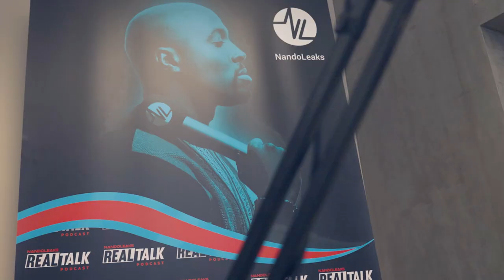Selma Omari over Daten met Bekende Mannen, Chirurgie, Marokko, Eigen Kledinglijn & De Bachelorette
Selma Omari: 'Ik had vroeger nooit het geld voor mooie spullen'
'ik moet meer van mijn persoonlijkheid laten zien op instagram'

Welke dating geruchten kloppen wel en welke niet?
Hoe versier je Selma Omari? Waar knapt ze op af?
Waarom horen we zo weinig van Selma als artiest?
Hoe denkt Miss Omari over het krijgen van kinderen?

In deze Real Talk Podcast met Fernando krijg je antwoord op al deze vragen en veel meer. Vergeet niet om het hele interview te bekijken op YouTube

NandoLeaks x Winkelstraat gaan de trouwe kijkers van Real Talk blessen met mooie prijzen!

Wil jij kans maken op een waardebon met een shop tegoed van 500,00 euro te besteden bij Winkelstraat.nl ?

Volg dan deze instructies:

Geef een reactie in de comments
Klik op de volgende link en geef je op voor het shoptegoed:

Deze week hebben we in Real Talk een influencer met internationale vibes, niemand minder dan Selma Omari. Zij geeft ons een kijkje achter het Instagram account en neemt ons mee in haar leven, haar kijk op de toekomst, mannen, cosmetische ingrepen en meer.

Selma komt van ver. Ze vertelt hoe ze vroeger al een liefde voor mode had, maar er was geen geld voor. Met het weinige wat ze toen had gaf ze toch al uiting aan haar passie voor fashion. Met haar hoge werkt ethiek heeft ze inmiddels veel bereikt, waardoor ze nu zelf kan kopen wat ze wil hebben. Selma vertelt dat ze als kind veel gepest is. Wanneer mensen 'nee' tegen haar zeggen, is dat voor haar brandstof. Ondanks de pesters geloofde ze altijd in zichzelf en had ze ook het voorbeeld van een sterke moeder. Dat maakte dat ze altijd voor haar doelen is gegaan.

Ook was Selma al vroeg met muziek bezig, maar deze carrière staat nu on hold. Ze vindt het jammer dat het in Nederland lijkt alsof je maar één ding mag doen. Iemand anders hoort dat niet te bepalen. Ze voelt zich niet gewaardeerd en denkt ‘dan toch niet?’. “Ik geloof er in dat ik met mijn karakter ver kan komen en dat ik een persoonlijkheid ben en dat mode daar een hele goede samenhang mee is.” Selma zou Selma niet zijn als ze hier geen werk van heeft gemaakt. We kunnen in het nieuwe jaar een eigen mode lijn verwachten met casual streetwear voor vrouwen.

Selma spreekt zich ook uit over haar Marokkaans en Irakeze afkomst en de vele comments die ze hier over krijgt. Ze neemt dit niet serieus en geeft aan dat zij zelf haar identiteit bepaald en niet een ander. Ook neemt ze ons mee in haar dating life en maakt ze van het moment gebruik om een statement te maken. Ook vertelt ze dat ze gevraagd is voor het televisieprogramma De Bachelorette, maar hier voor heeft bedankt. Wat overigens niet wil zeggen dat Selma niet graag zou deelnemen aan een programma. Ze ziet zichzelf wel iets op televisie doen, maar het moet iets zijn wat past bij haar als persoon.

Natuurlijk behandelen we in deze aflevering ook een aantal kijkersvragen, waarin Selma haar visie geeft op de Kardashians en cosmetische ingrepen. En krijg jij als kijker de kans om een shopping tegoed te winnen van Winkelstraat, jouw place te be voor mooie designer items.  Je hoeft alleen antwoord te geven op de kijkersvraag.

 Shout out naar het team:

 Videography + edit:
Giano Zwaagman

Video: Nassim

Audio:
Wietze Bastiaansen

Samenwerkingspartners:

Special thanks to de samenwerkingspartners die hebben bijgedragen aan de podcast studio:

Tidor Luxury Interiors; voor een high end interieur!

Wereld van Vloeren; voor de meest luxe vloeren!